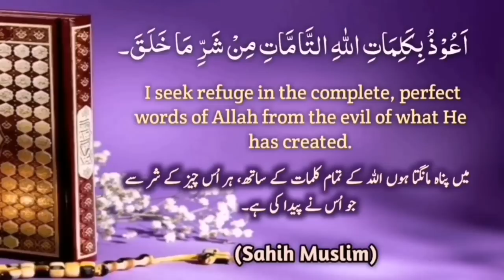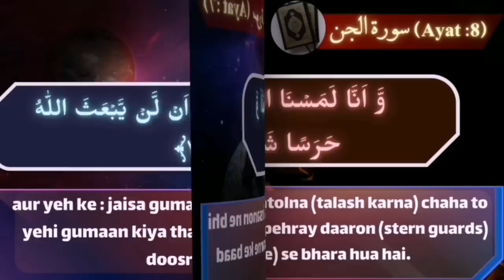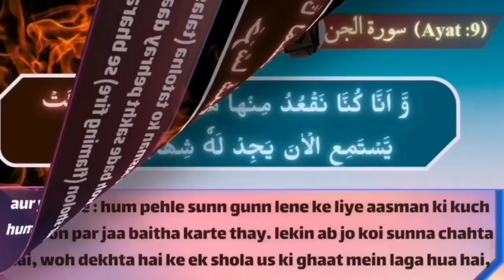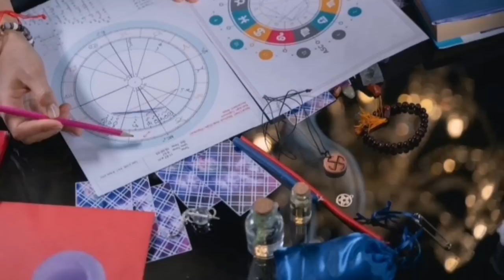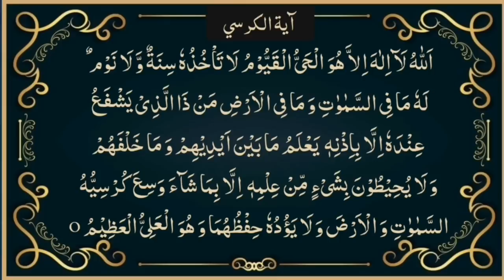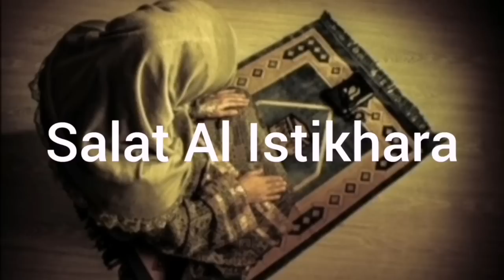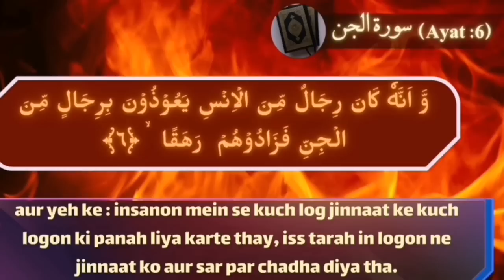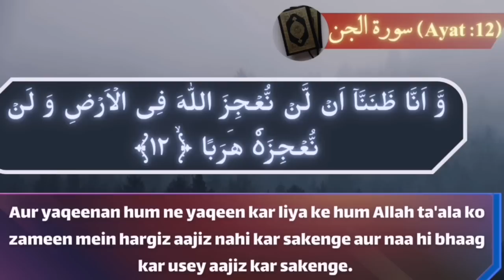Surah Al Jinn lesson # 2 Ayat 6 - 12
Tafseer juz  29